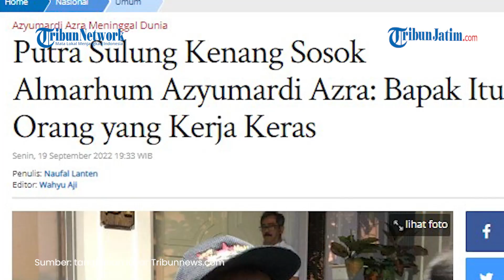Sosok Almarhum Azyumardi Azra di Mata Putra Sulungnya: Pekerja Keras dan Sangat Disiplin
TRIBUNJATIM.COM - Rausan Fikri Usada, putra sulung Almarhum Ketua Umum Dewan Pers Azyumardi Azra mengenang sosok sang ayah.

Efik, sapaan akrabnya, mengungkapkan bahwa mendiang merupakan sosok yang tangguh dan pekerja keras.

"Bapak itu orang yang kerja keras, tepat waktu, sayang keluarga, disiplin. Disiplin itu berbekas,” kata Efik di rumah duka di Perumahan Puri Laras II, Ciputat, Tangerang Selatan, Senin (19/9/2022) malam.

Artikel ini telah tayang di Tribunnews.com dengan judul Putra Sulung Kenang Sosok Almarhum Azyumardi Azra: Bapak Itu Orang yang Kerja Keras,
Penulis: Naufal Lanten